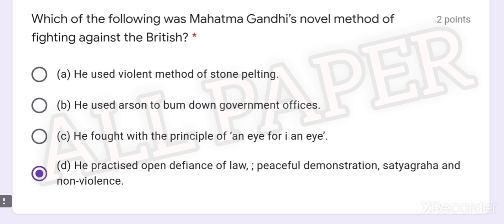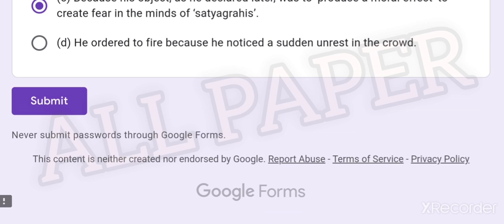PSEB BOARD ONLINE TEST, NATIONALISM IN INDIA SOLUTION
pseb board
NATIONALISM IN INDIA SOLUTION